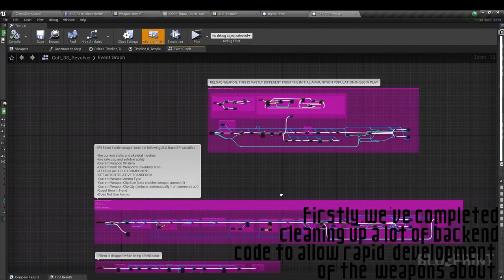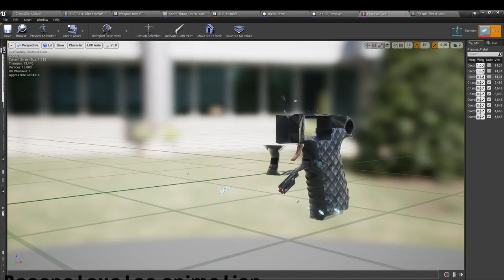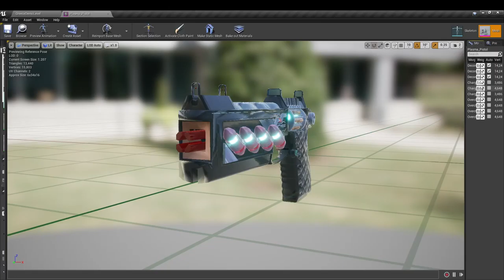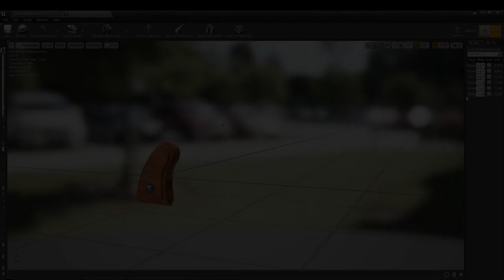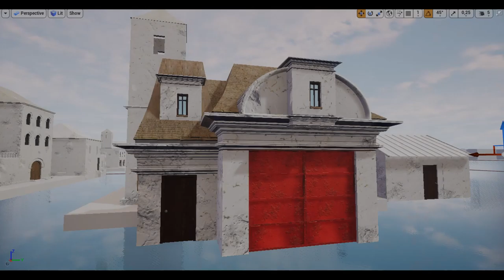BACKUP UPLOAD: Body Harvest Remastered - Progress Update July 2022 | Titan Games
In this update, we show some of the cool stuff we developed from the fixed up backend code we fixed up the last couple months spent fixing up the backend coded to be fixed. And the Plasma Pistol and weapons for Greece 1916 stage.

Progress Update summary up till June 2022:
-Showcased completed backend patchwork.
-Showcased Body Harvest Remastered Cover.
-Showcased Plasma Pistol and features.
-Showcased Greece 1916 weapons and features.
-Showcased general inventory and weapon features.